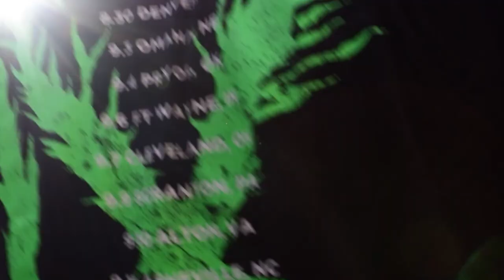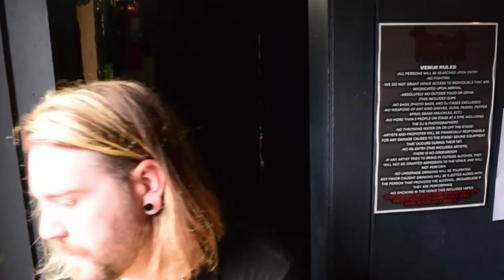A Night at the Roxy - DUTI Vlog 1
Quick recap of our most recent show at the Roxy in Denver!

Huge thanks to everyone that came out to support us, it was an amazing show!